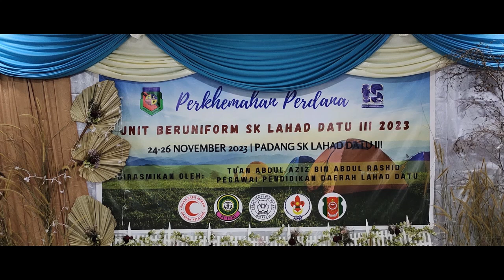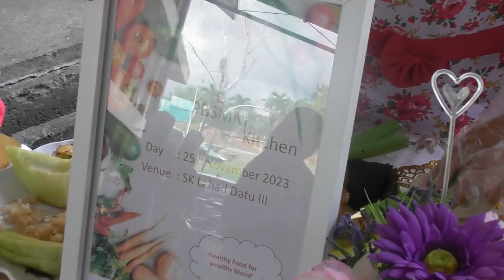PERTANDINGAN PENYEDIAAN MENU SIHAT PERKHEMAHAN PERDANA UNIT BERUNIFORM SK LAHAD DATU III 2023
EDUCATION - PERTANDINGAN PENYEDIAAN MENU SIHAT SEMPENA PERKHEMAHAN  PERDANA UNIT BERUNIFORM SK LAHAD DATU III 2023